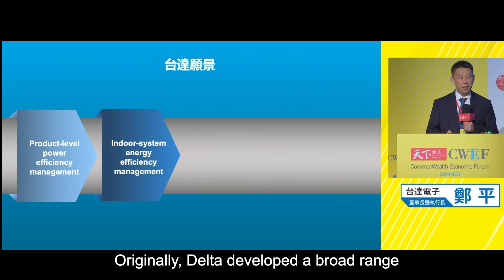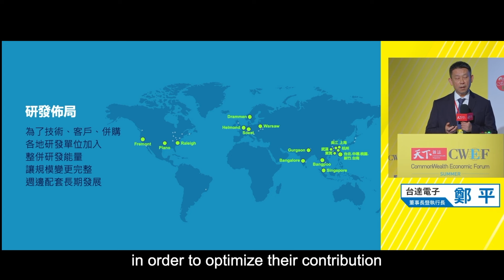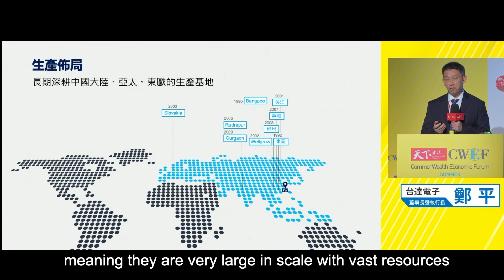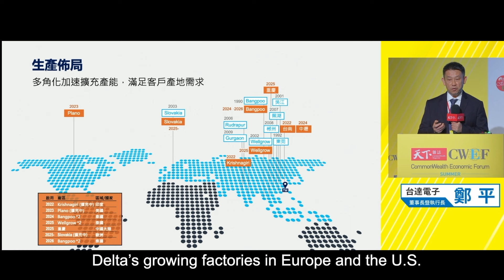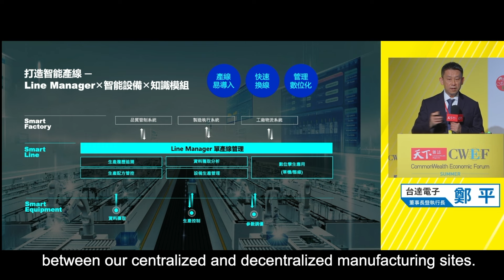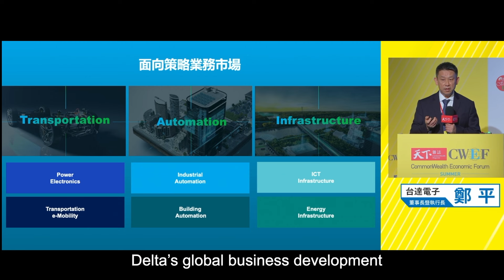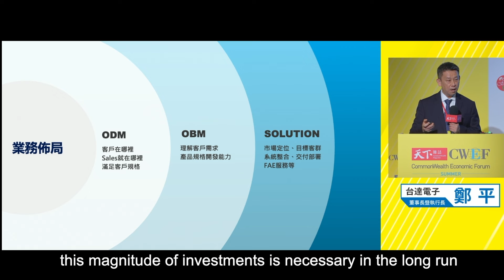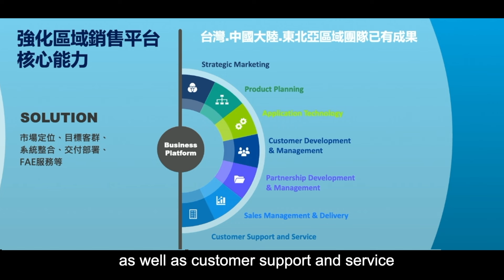Thought Leadership Video – Chairman & CEO Ping Cheng’s Vision to Become a Global Solutions Provider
Delta’s Chairman and CEO, Ping Cheng, attended the 2024 CommonWealth Magazine Economic Forum to share Delta’s unique long-term vision and strategy to expand its manufacturing, R&D and business development operations globally, and to reinvent itself from a components maker into a provider of IoT-based smart green solutions. Delta’s new AI-based smart “Line Manager” is a major highlight of the presentation as it demonstrates how Delta leverages next-generation digitization, IoT, and AI technologies to enhance its smart manufacturing capabilities, as well as the efficiency and productivity of its own factories around the world.